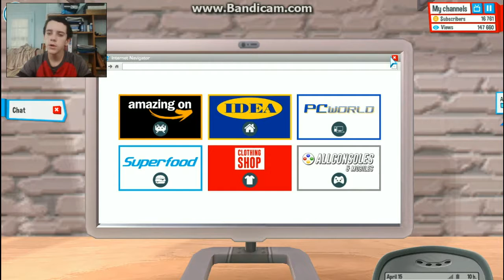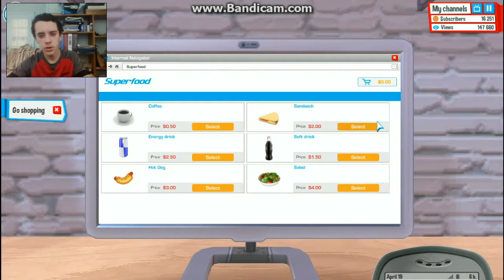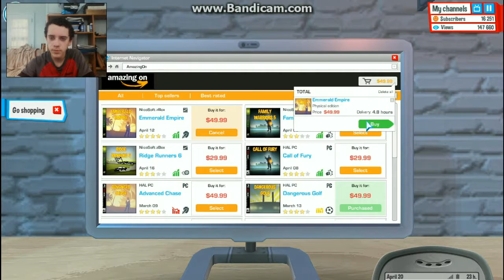I need to party!